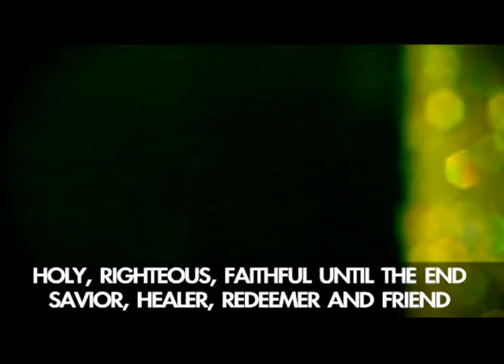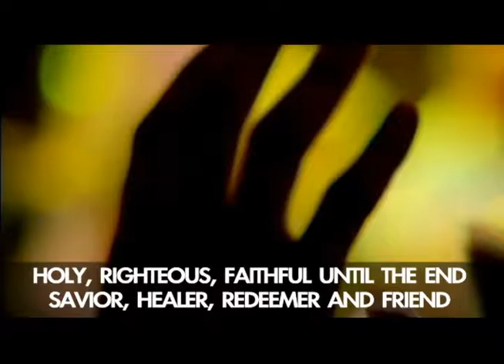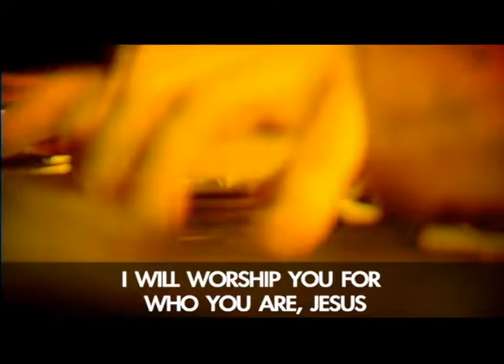For Who You Are